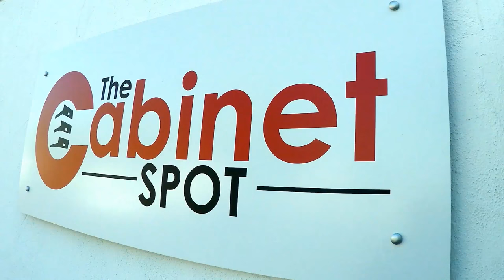The Cabinet Spot Black Friday Sales Event 2016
Our 2016 Black Friday Sales Event is here with some big savings. for more info.